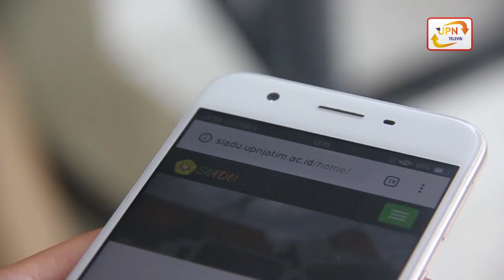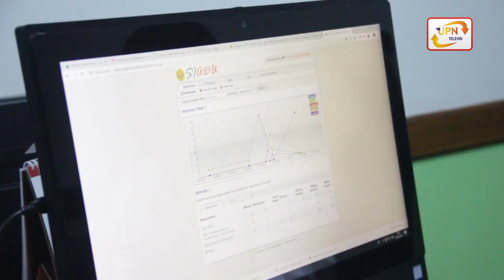Sistem Presensi Online di UPN "Veteran" Jawa Timur - Segmen 1 News In Week (15 Februari 2019)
Sejumlah berita dan informasi penting beserta kegiatan-kegiatan menarik seputar UPN "Veteran" Jawa Timur telah kami himpun selama sepekan.

Diantaranya adalah Sistem Presensi Online dan Sistem Baru Untuk Mahasiswa Dalam Melakukan Pengaduan.

Instagram Official : @upntelevisi_jatim
Alamat : Raya Rungkut Madya, Gunung Anyar Surabaya